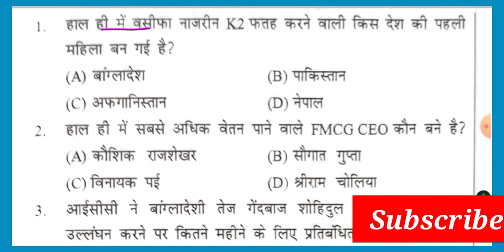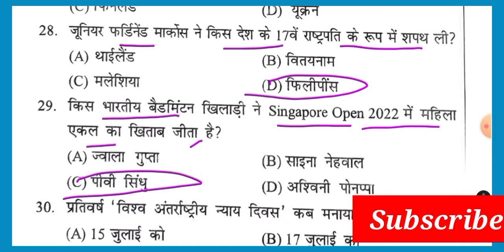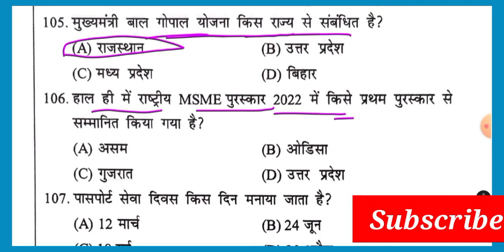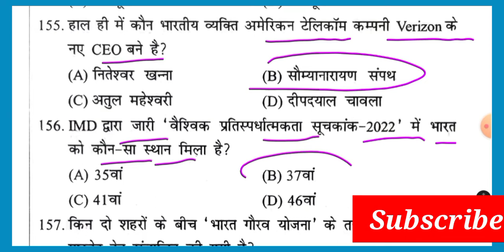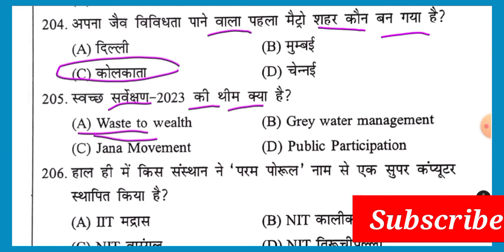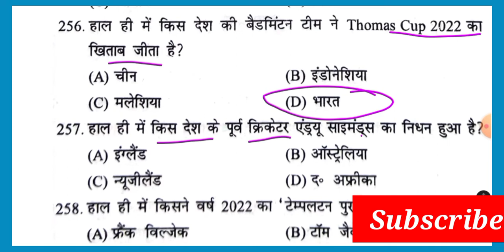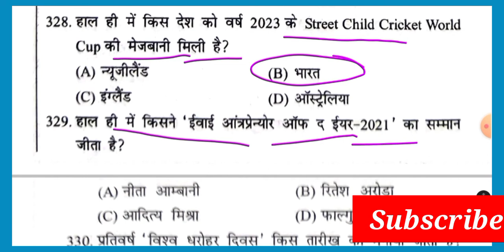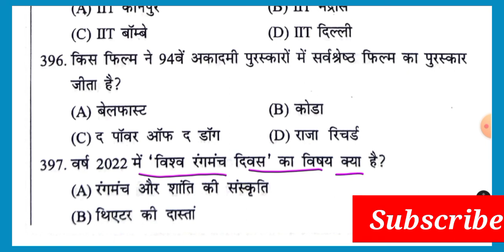Speedy Current Affairs August 2022 |800 MCQ |Speedy Current Affairs September 2022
इस वीडियो मे speedy का अगस्त 2022  edition है इसमे दिया गया 800 MCQ को सम्मलित किया गया है
speedy September 2021 to 1 August  2022
जो सभी exam के लिए अतिमहत्वपूर्ण होगा

samsamaayiki
book and authors
index 2021
pramukh niyukati 2021
cricket news
pramukh yojana
pramukh diwash
speedy varshikaank
speedy daily current affairs
speedy railway
speedy current affairs new book
speedy 2022 current affairs
current affairs speed august 2022
2022 current affairs speedy
speedy august oneliner
speedy august 2022 one liner
speedy current mcq
speedy current august
spd current affairs august 2022
spd august 2022
spd new book
spd oneliner
spd2022
speedy one liner current affairs

speedy gk
speedy oneliner
speedy_current_affairs_2022
speedy mcq
speedy oneliner
speedy railway

speedy ntpc
speedy railway

speedygroupd
speedy group d
top oneliner